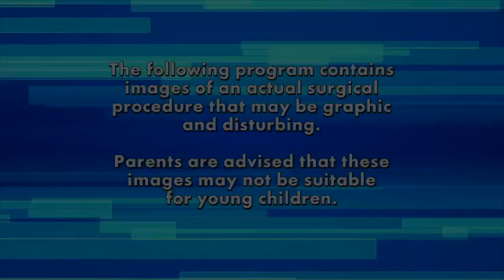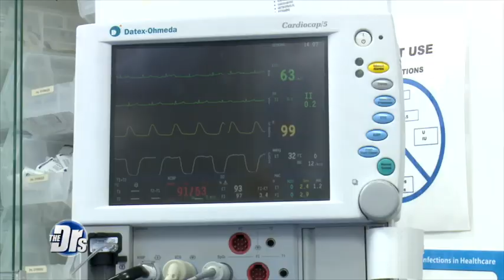Woman Goes under the Knife for the New Nose She’s Always Wanted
Adeline shares that she’s always disliked her nose and was teased for it growing up. Now, even at 60, she hates pulling up to a red light and having someone see her profile. Adeline’s sister Sunta decided to surprise her with rhinoplasty for her 60th birthday. Plastic surgeon Dr. John Layke takes Adeline under the knife and he feels confident this will be the best birthday gift ever.